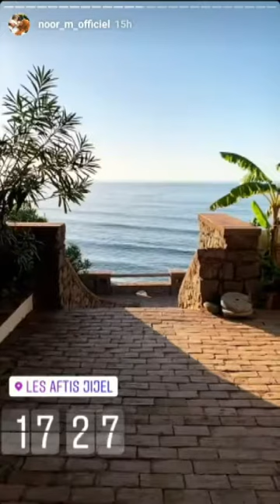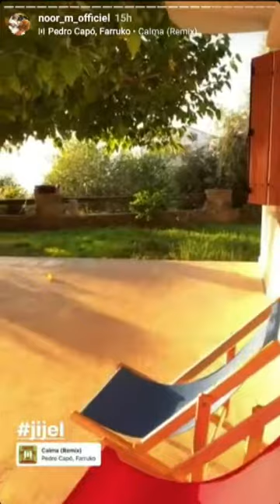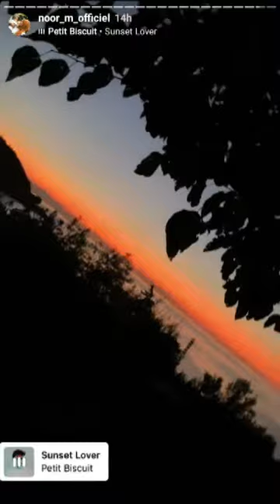نور تتجول مع عائللتها بشاطىء افتيس بجيجل